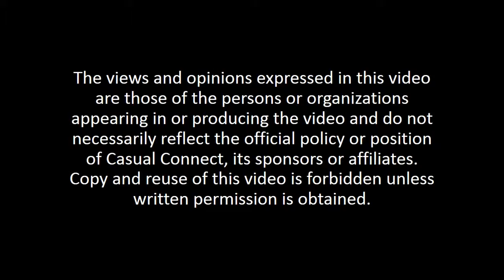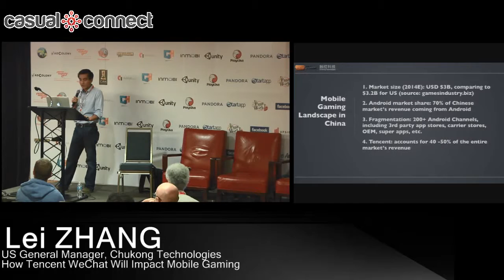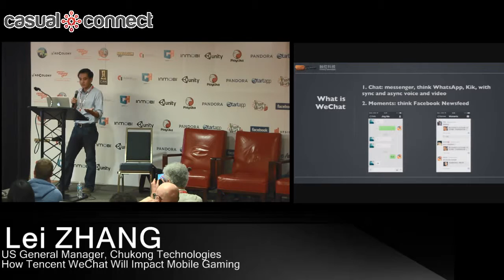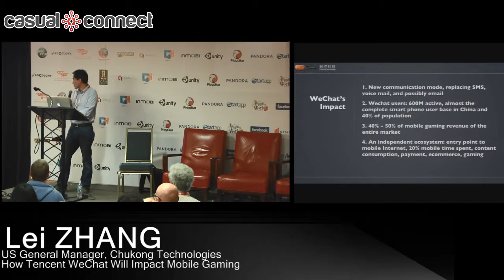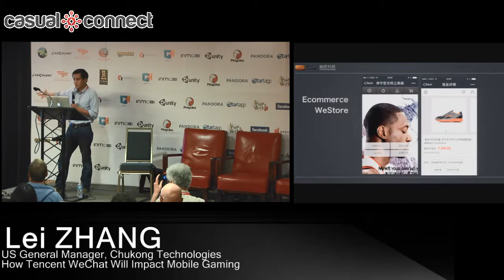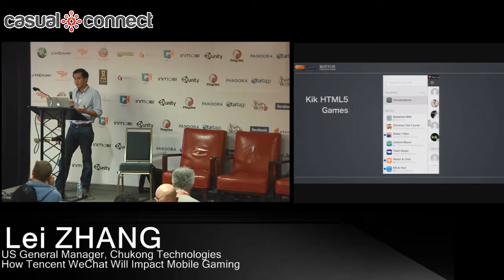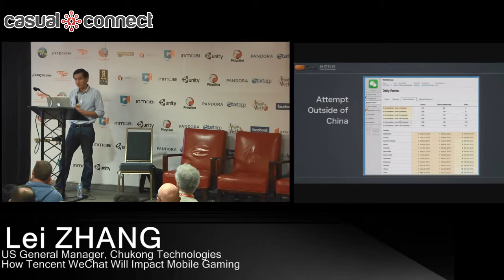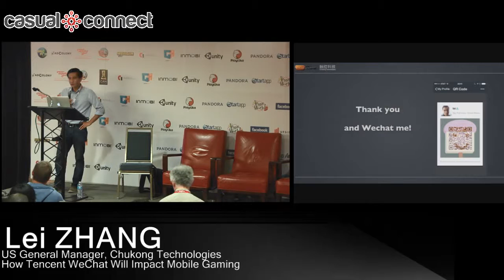How Tencent WeChat Will Impact Mobile Gaming | Lei ZHANG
Lei Zhang, US general manager of Chukong Technologies, will give an overview of how WeChat is already changing the mobile game market in China and how its influence will seep into the West. Chukong predicts Tencent will take about 20 to 30 percent of mobile game revenue in China, but the company’s lasting impact will hinge on whether Tencent chooses to become a true, open gaming platform or remain a closed, curated publisher.